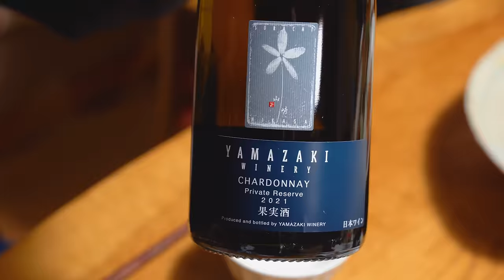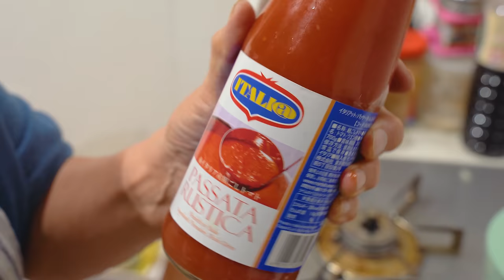母の手作り棒寿司とミートソース｜兄の帰省と家族の宴｜北海道の暮らし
北海道のとある田舎町に私の実家があります。
このチャンネルでは、私の母と祖母を中心に、実家の暮らしの様子や四季の自然、
ガーデンデザイナーである母の庭作りの様子などをVlog形式でお伝えしています。

※本動画は多言語字幕付きです。ぜひ【日本語字幕】（CC）をオンにしてお楽しみください。

▼チャプター
0:00 オープニング
0:45 サラダを作る
1:24 宴
1:47 真鯛とヒラメの昆布締め
2:34 ミートソースを作る
4:52 棒寿司を作る
8:23 翌日
8:45 昼食 - 棒寿司としじみの味噌汁
10:13 除雪
12:34 夕食の準備と宴
14:16 エンディング

▼母のお気に入り調味料
‣フーコック島のヌクマム
Amazon (650ml)：
Amazon (200ml ×４本)：

‣アルベルトさんのオリーブオイル（ブルーラベル）

▼撮影機材
カメラ: SONY α7 III  ILCE-7M3
ドローン: DJI AIR 3
マイク: SONY ECM-B10
レンズ: TAMRON 28-75mm F/2.8 Di III RXD